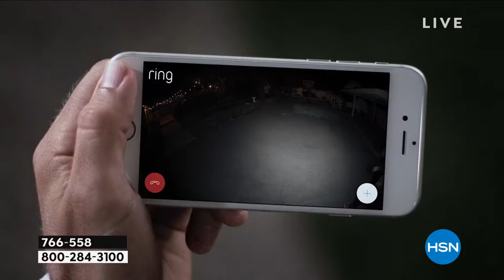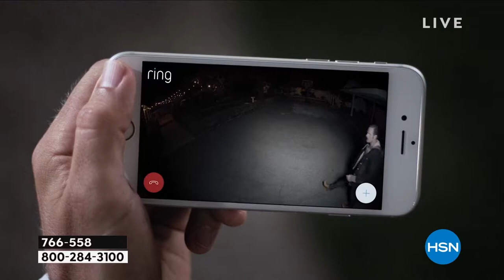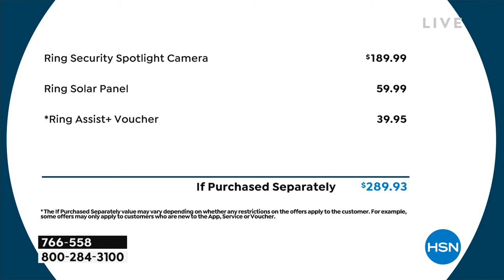Ring Security Spotlight Camera with Solar Panel and Ring...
Ring Security Spotlight Camera with Solar Panel and Ring Assist+
Get serious about security by monitoring your property with the Ring Spotlight Cam. This motionactivated security camera has LED spotlights, a siren alarm and a rechargeable battery pack for easy placement wherever you need it most. It even comes bundled with a solar panel to keep the camera battery charged around the clock. Adjust the motion sensors to trigger an instant alert when someone steps on your property, then answer the alert from anywhere with the free Ring app to see, hear and speak to whoever is there.

    Spotlight camera
    Mounting bracket
    Battery pack
    USBtomicroUSB cable
    Screwdriver handle
    Doubleended screwdriver bit
    Drill bit
    Hardware set
    Decal
    Quickstart guide
    Installation instruction booklet

Bundled Goodies

    Solar panel
    Adjustable mounting bracket
    Screwdriver
    Drill bit
    Screw and anchors kit
    Ring Assist+ voucher